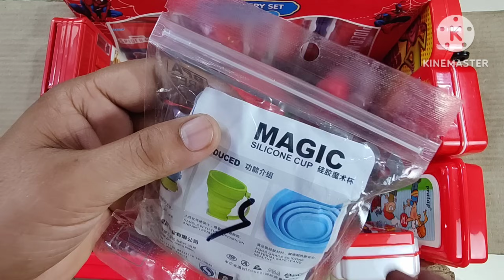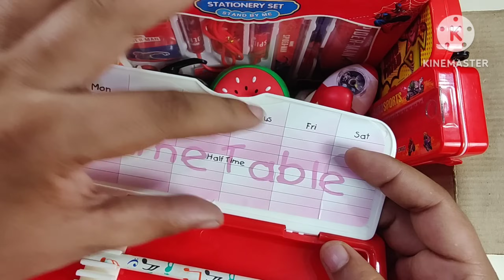box full of red stationery collection- pencil box collection, toy collection, pencil sharpener, pens